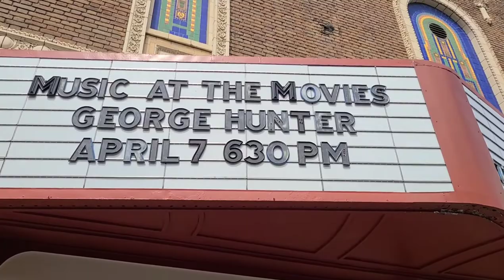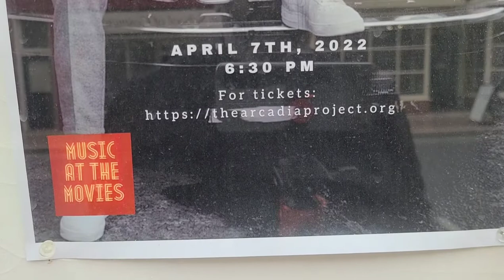George Hunter promoting Music in the Movies/Cadillac Records